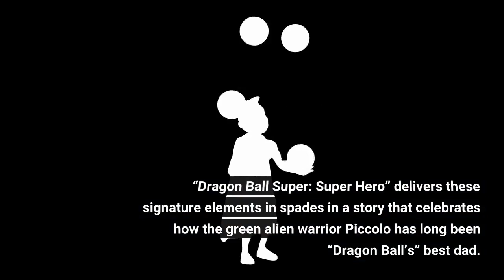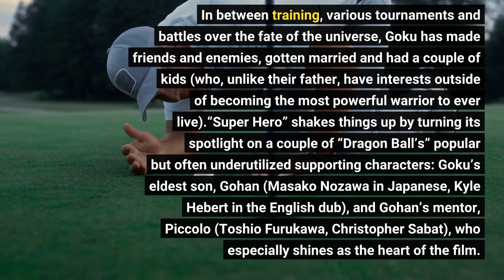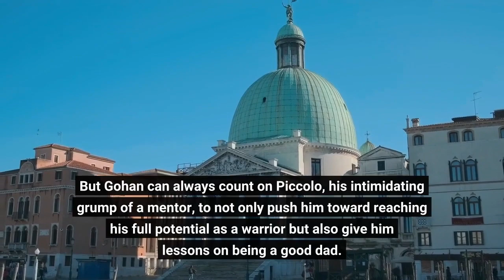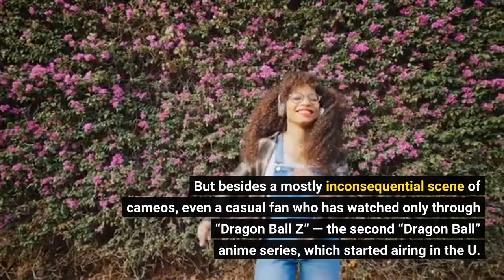Review ‘Dragon Ball Super Super Hero’ celebrates the franchise’s best dad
One of Japan’s biggest pop media franchises, “Dragon Ball” is synonymous with explosive brawls and over-the-top action sequences, with dashes of comedy providing levity in between. “Dragon Ball Super: Super Hero” delivers these signature elements in spades in a story that celebrates how the green alien warrior Piccolo has long been “Dragon Ball’s” best dad. Boasting the involvement of “Dragon Ball” creator Akira Toriyama for its original story, screenplay and character design, “Super Hero” — directed by Tetsuro Kodama — revolves around heroes and villains who are all navigating the legacies and ambitions of their (absent) fathers and grandfathers. It’s a nuance that’s touched on in the exposition-heavy introduction of the film but best understood by those who are familiar with the “Dragon Ball” franchise, which launched with Toriyama’s manga series in 1984. For the uninitiated, “Dragon Ball” primarily follows Goku, an orphan invader-turned-refugee of a powerful alien warrior race who grew up on Earth, and his perpetual quest to grow stronger as he faces off against humans, other aliens, androids and even different levels of gods. In between training, various tournaments and battles over the fate of the universe, Goku has made friends and enemies, gotten married and had a couple of kids (who, unlike their father, have interests outside of becoming the most powerful warrior to ever live).“Super Hero” shakes things up by turning its spotlight on a couple of “Dragon Ball’s” popular but often underutilized supporting characters: Goku’s eldest son, Gohan (Masako Nozawa in Japanese, Kyle Hebert in the English dub), and Gohan’s mentor, Piccolo (Toshio Furukawa, Christopher Sabat), who especially shines as the heart of the film. As explained in the movie, Gohan has long shown he has the potential to be an even greater warrior than Goku (Nozawa, Sean Schemmel). But the kindhearted half-human is more concerned with his scholarly pursuits than keeping up with his training, especially because Gohan knows his father will always jump up to handle whatever powerful threats arise. It’s a fair expectation on Gohan’s part — Goku has always been a bit more focused on becoming the best fighter he could be over being the best father. But Gohan can always count on Piccolo, his intimidating grump of a mentor, to not only push him toward reaching his full potential as a warrior but also give him lessons on being a good dad. Piccolo’s heartwarming dynamic with Gohan’s 3-year-old daughter, Pan (Yūko Minaguchi, Jeannie Tirado), is among the “Super Hero” highlights. Anime fans who have kept up with “Dragon Ball” through its most recent series, “Dragon Ball Super, ” likely will make up most of “Super Hero’s” U. S. audience. But besides a mostly inconsequential scene of cameos, even a casual fan who has watched only through “Dragon Ball Z” — the second “Dragon Ball” anime series, which started airing in the U.